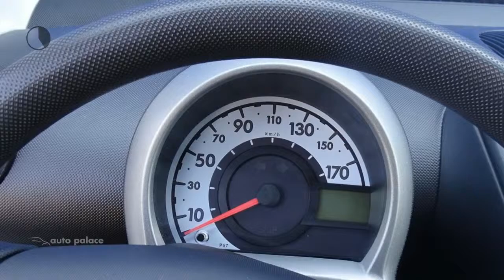Peugeot 107 5DR Airco